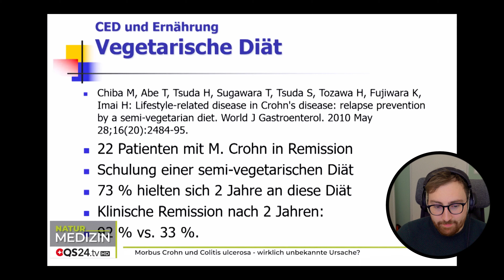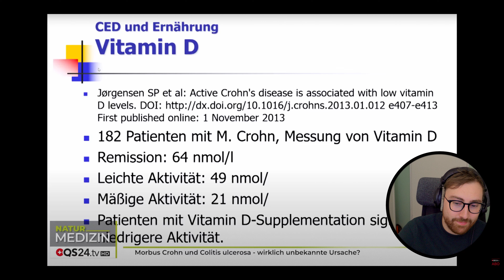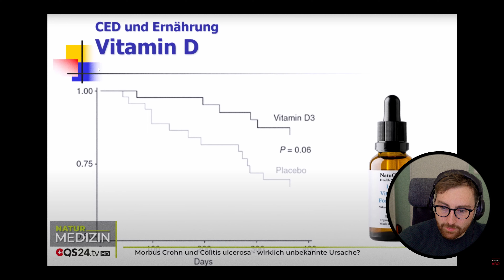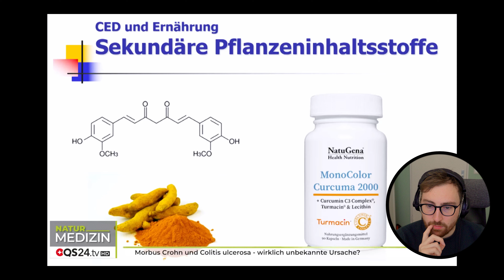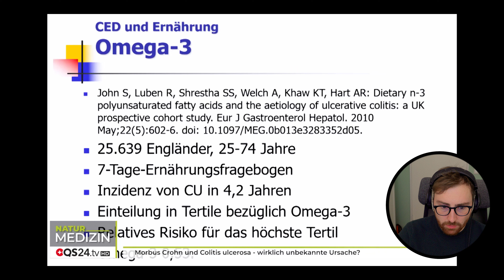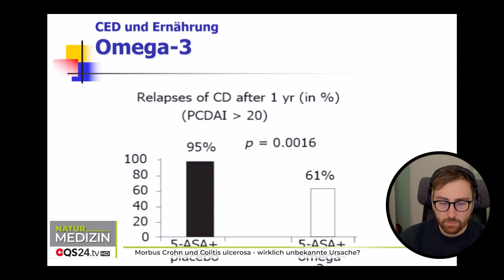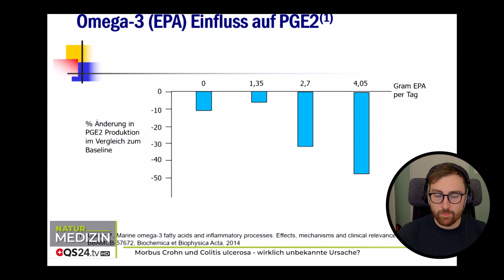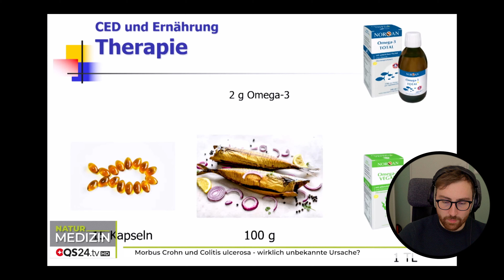VITAMIN D & OMEGA 3 BEI MORBUS CROHN, COLITIS ULCEROSA, REIZDARM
Omega 3 Fettsäuren und Vitamin D sind für viele Menschen mit Morbus Crohn, Colitis Ulcerosa und Reizdarm ein vermeintlicher Heilsbringer. Viele Menschen haben mit Ihnen große Erfolge erzielen können, während andere keinerlei Wirkung festellen konnten. Die Studienlage diesbezüglich macht manchmal den Eindruck komplett eindeutig zu sein, doch was ist da wirklich dran am Omega 3 und Vitamin D-Trend im Hinblick auf Morbus Crohn, COlitis Ulcerosa und Reizdarm?